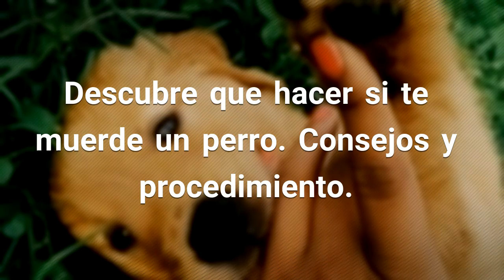Descubre que hacer si te muerde un perro. Consejos y procedimiento.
Las mordeduras de perro, por desgracia, son un problema que ocurre a menudo Por eso hemos escrito este artículo en el que te enseñamos qué hacer si te muerde un perro. ¿Sabías que el 80% de mordeduras a humanos por otros mamíferos son de perros? Generalmente no suelen presentar problemas graves, pero sí pueden presentar complicaciones o requerir cirugía. Fuente